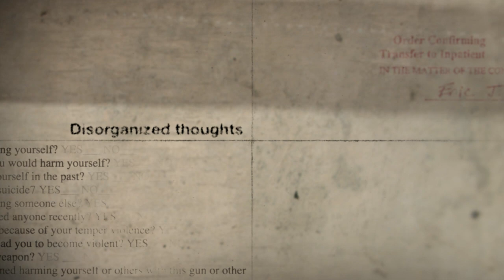Crazy (trailer)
Crazy
Dir. Lise Zumwalt
60 min, USA, Documentary
A young man diagnosed with schizophrenia decides to go off his medication fearing that side effects will override the drugs’ benefits. A powerful human drama that challenges perceptions about treating mental illness.